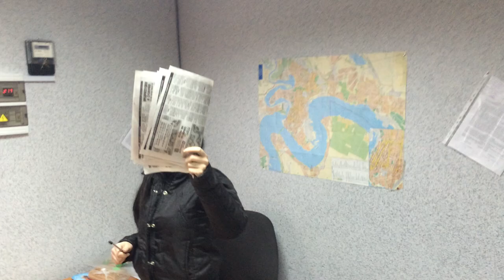Мошенники ТОВ "Iнмарс-2014"